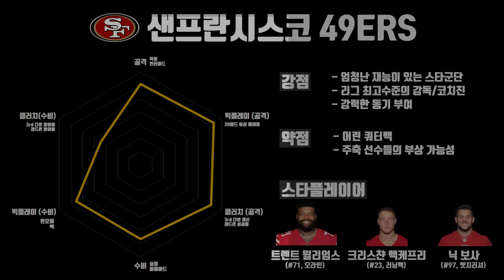24년 슈퍼볼이 곧 열린다!!!!!!!!!!